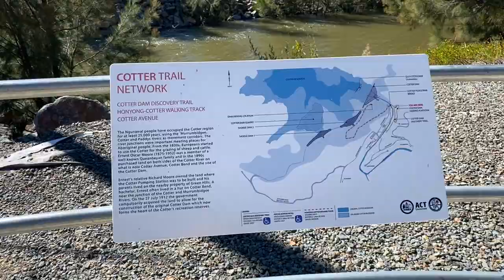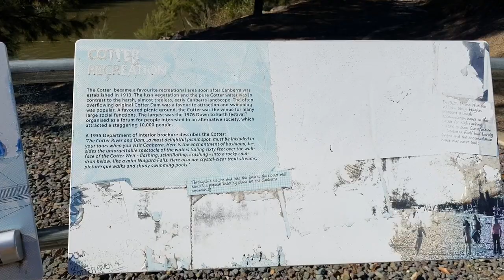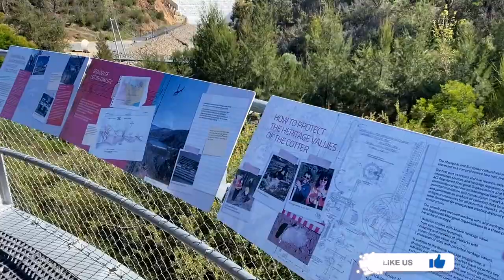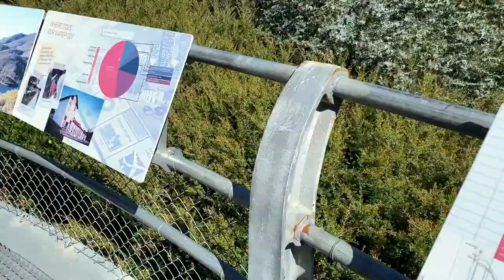COTTER DAM DISCOVERY TRAIL | CANBERRA ACT | RELAXING WITH NATURE